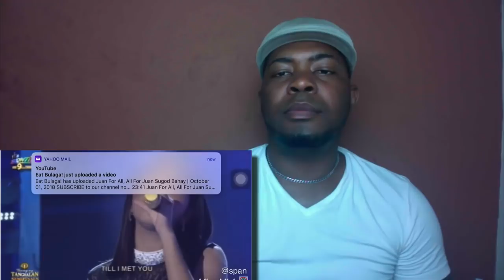VOCAL COACH Reacts To ELAINE DURAN Till I Met You